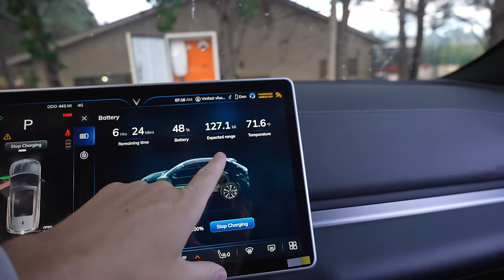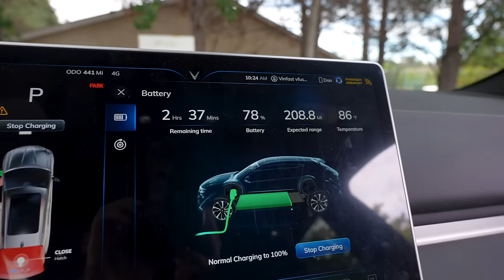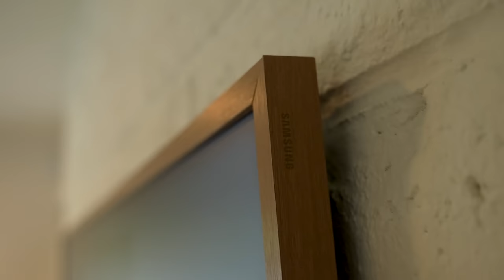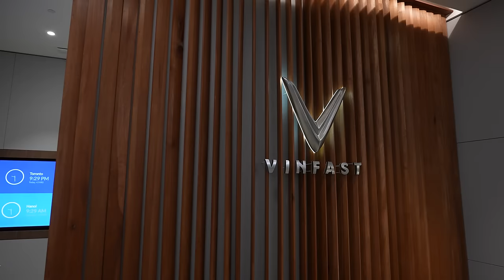Charging an Electric Car at the Golf Course!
Excited about the chance to take one of you golfing in California or Utah! A big shoutout to @Vinfast for sponsoring this video and making it all possible. Head to one of their store showrooms, snap a pic, and tag us on social media and we’ll randomly choose someone to join us! No need to be a golf expert – just take a look at my game right now! 😄

Thanks to  @BenSullinsOfficial  for hanging out with me today, what a killer place they have!